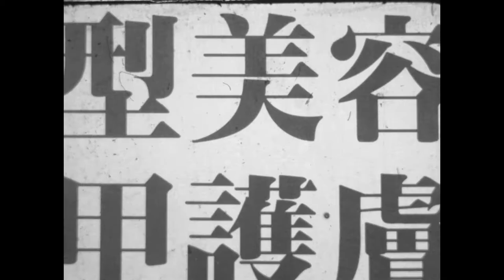The Vagrant and the Filmmaker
Short film about wealthy film students making movies about hobos. Inspired by Luis Buñuel's 1933 "documentary" Land Without Bred (Las Hurdes: Tierra Sin Pan)